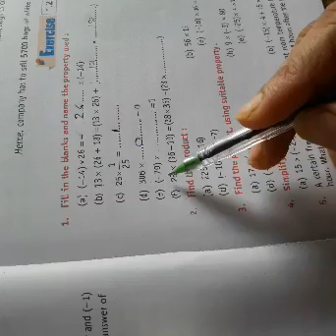7th maths 20 june